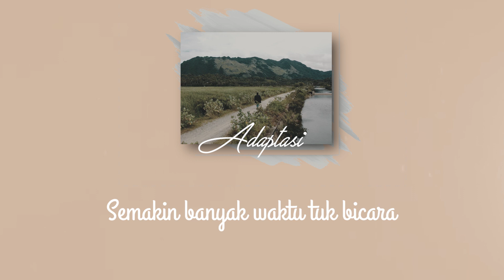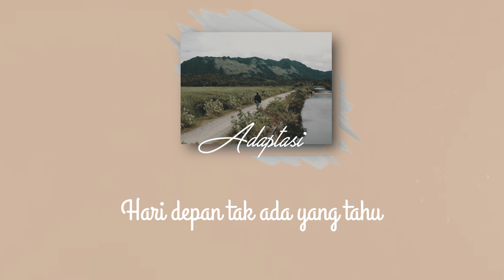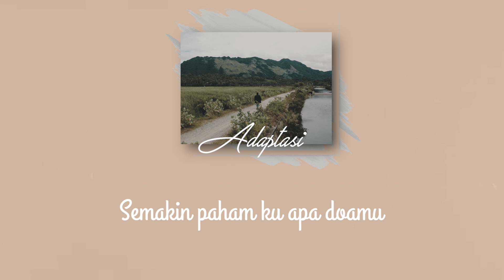HENDRA SYAH - ADAPTASI-TULUS | COVER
ADAPTASI adalah sebuah penyesuaian. Kata-kata yang tepat untuk menggambarkan kondisi kita sekarang ini. Kita dibawah atap lindungan yang sama, menumbuhkan kasih sayang dan cinta setiap detik, untuk orang-orang tersayang. Waktu terus berjalan, kasih dan sayang jangan berkurang, apalagi reda. tetap saling menjaga, mendukung dan terus mencintai

Produser : Hendra Syah
Recording  : Supu Management
Mix-Mastering : Supu Management
Aransment : ECK